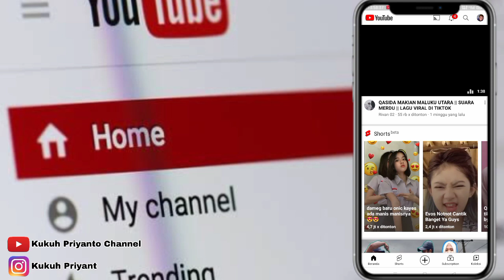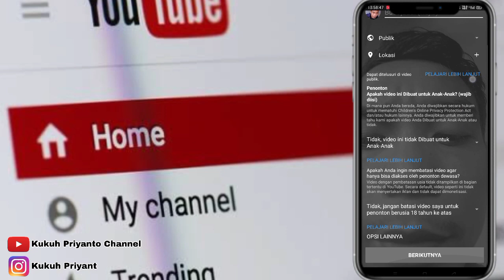CARA MENGAKTIFKAN IKLAN DI LIVE STREAMING YOUTUBE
Cara mengaktifkan iklan saat live streaming di YouTube, Live Streaming YouTube agar iklan bisa muncul saat Live Streaming di YouTube, simak tutorial berikut ini mudah-mudahan bermanfaat terimakasih.